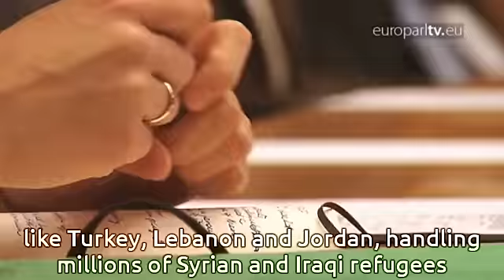Refugee crisis: green light for quick injection of money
With refugees in desperate situations and the countries they enter struggling to cope, MEPs have approved fast track EU funds to help.

EuroparlTV video ID: a743fd4f-1aeb-49c4-a870-a52c00f73f1e